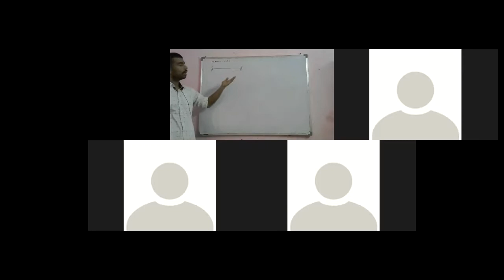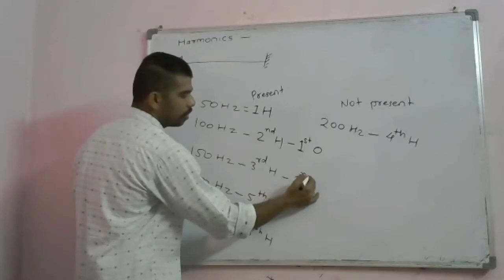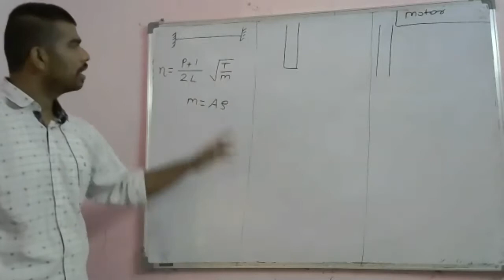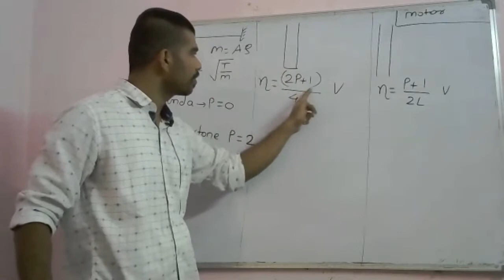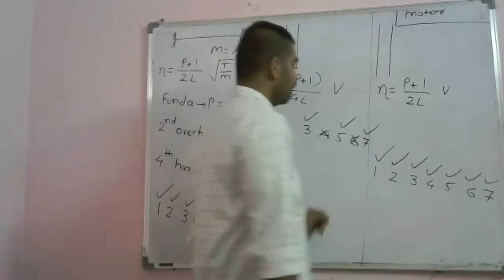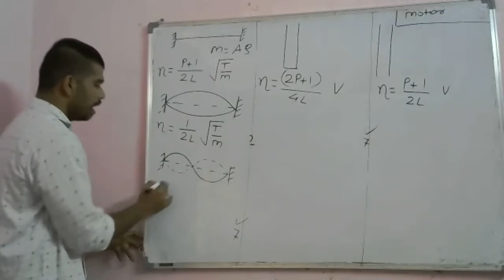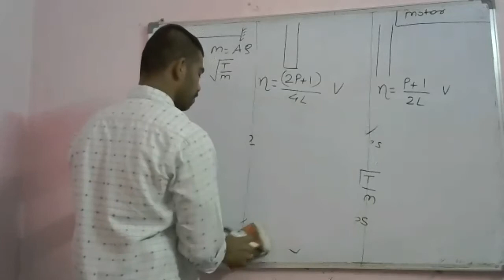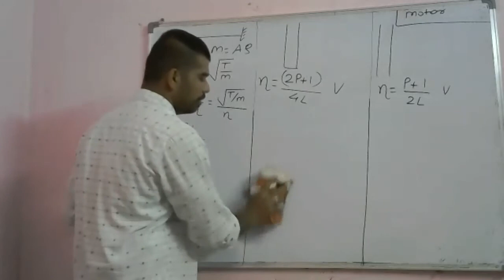rep11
Lectures by-
Avinash Patil
Chem. Engg. ICT (UDCT) Mumbai
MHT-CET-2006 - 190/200